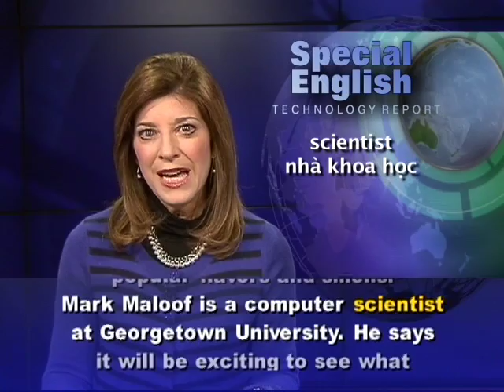Anh ngữ đặc biệt: IBM Technology Forecast (VOA)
Luyện nghe nói tiếng Anh qua video: Chương trình học tiếng Anh của VOA: Special English Technology Report. Xin hãy vào để xem các bài kế tiếp.

From VOA Learning English, this is the Technology Report in Special English. Every year, IBM chooses five new technologies that the company believes will change the world within the next five years. The list is called "5 in 5." IBM says it considers its own research and the new directions of society and business when identifying the technologies. This year, the list describes devices that will extend our five senses. Imagine looking for clothes online and touching your computer or smartphone to feel the cloth. IBM's vice president of innovation, Bernie Meyerson, says this technology could be available in the next five years.

Touch is just one of the senses that technology will help to extend. IBM says smart machines will soon be able to listen to the environment and give us information about the sounds they hear. For example, Bernie Meyerson says an advanced speech recognition system will tell new parents why their baby is crying.

Smart machines will also help identify medical conditions. If you sneeze on your computer or cell phone, the device will study the molecules that came out of your mouth. It will then tell you whether you need to see a doctor. Another prediction is that computers will be better able to not just look at images but understand what they show and act on that information. Bernie Meyerson says IBM scientists are also developing a computer system that can examine and combine molecules to create the most popular flavors and smells. Mark Maloof is a computer scientist at Georgetown University. He says it will be exciting to see what young people will do with the mobile technology, networking and computing power of tomorrow.